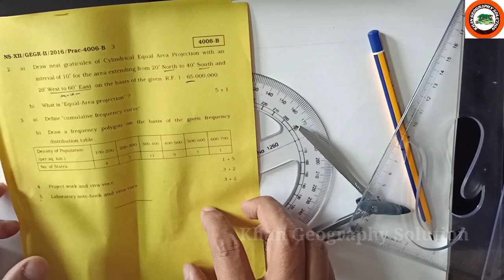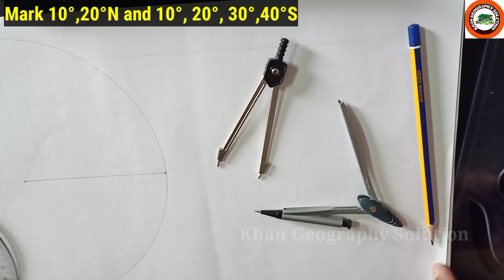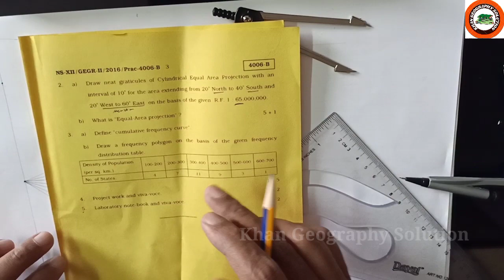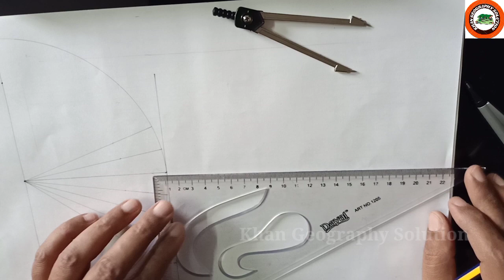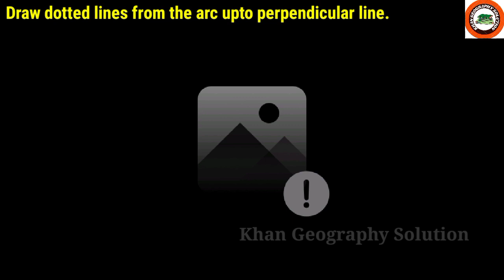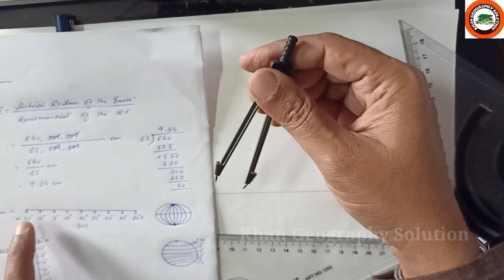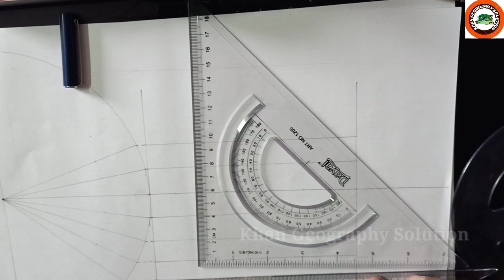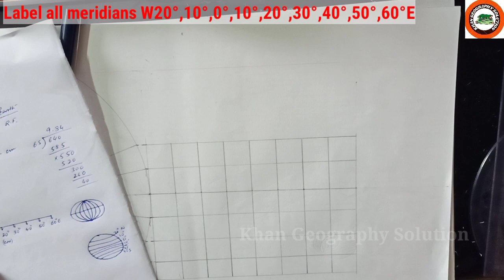Cylindrical Equal Area Projection